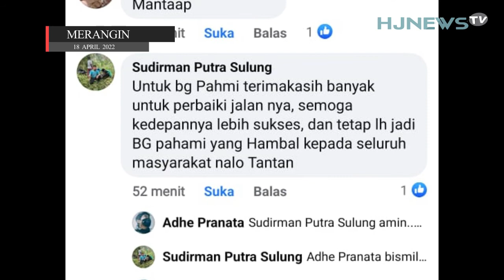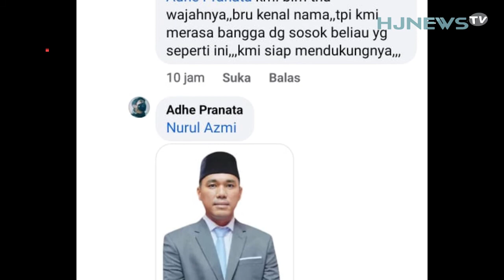Niat Hati Bantu Perbaikan Jalan, Bripka Purn A. Fahmi Didorong Masyarakat Maju di Pilkada Merangin